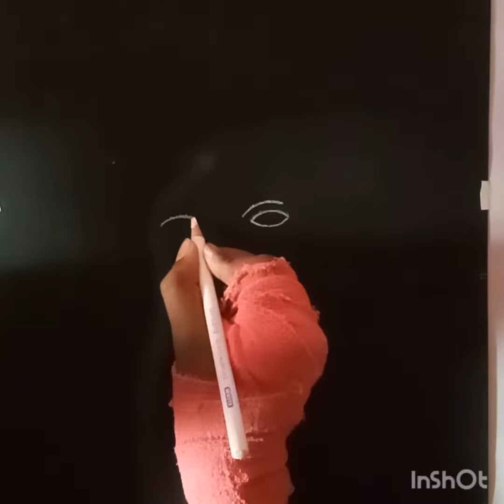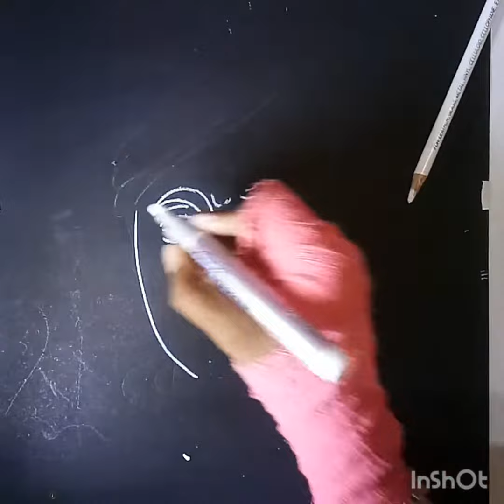Black background white art at swami vivakananda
Black back ground white art...

How to draw black drawing

How to draw white art

Abstract drawing

How to draw swami vivakanda

Draw easy swami vivakanda

A painting in a museum hears more ridiculous opinions .than anything else in the world.
All the arts we practice are apprenticeship. The big art is our life.
An authentic work of art must start an argument between the artist and his audience.
Art does not exist only to entertain, but also to challenge one to think, to provoke, even to disturb, in a constant search for truth.
Art has never been made while thinking of art.
Art is a collaboration between God and the artist, and the less the artist does the better.
Art is born of the observation and investigation of nature.
Art is either plagiarism or revolution.
Art is making something out of nothing and selling it.
Art is the desire of a man to express himself, to record the reactions of his personality to the world he lives in.
Art is the imposing of a pattern on experience, and our aesthetic enjoyment is recognition of the pattern.
Art is Where Work Meets Love.
Art, like morality, consists of drawing the line somewhere.
Artists who seek perfection in everything are those who cannot attain it in anything.
Color Outside the Lines.
Color Your Dreams.
Created to Create.
Creative work is play. It is free speculation using materials of one’s chosen form.
Don’t Be Afraid to Draw Without An Eraser.
Each painting has its own way of evolving…When the painting is finished, the subject reveals itself.
Every artist dips his brush in his own soul, and paints his own nature into his pictures.
Every artist was first an amateur.
Every child is an artist. The problem is how to remain an artist once he grows up.
Every time I paint a portrait I lose a friend.
Get Crafty.
Go out and paint the stars.
Good art is a talent.
I believe that if it were left to artists to choose their own labels, most would choose none.
I dream my painting, then I paint my dream.
Imagine. Draw. Paint. Create!
Inhale Possibility, Exhale Creativity.
Let each man exercise the art he knows.
Let’s Go Make Stuff.
Life isn’t long enough for love and art.
Listen To Your Art.
Live In Color.
Makers Gonna Make.
Never Apologize for Being an Artist.
One reassuring thing about modern art is that things can’t be as bad as they are painted.
The aim of art is to represent not the outward appearance of things, but their inward significance.
The more minimal the art, the more maximum the explanation.
The painting has a life of its own. I try to let it come through.
There is no better deliverance from the world than through art; and a man can form no surer bond with it than through art.
To live a creative life, we must lose our fear of being wrong.
We must never forget that art is not a form of propaganda; it is a form of truth.
What I dream of is an art of balance.
What we play is life.
You Are Your Only Limit.